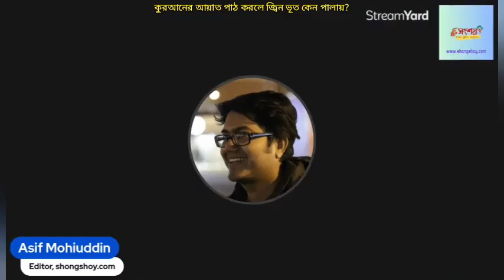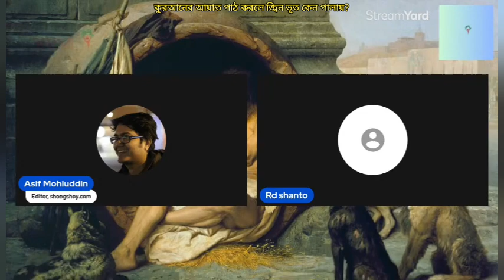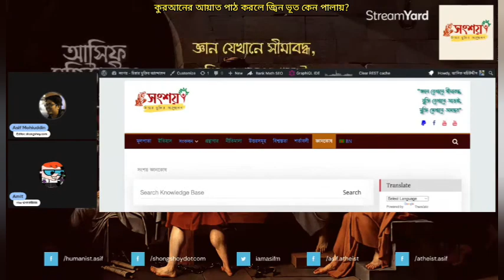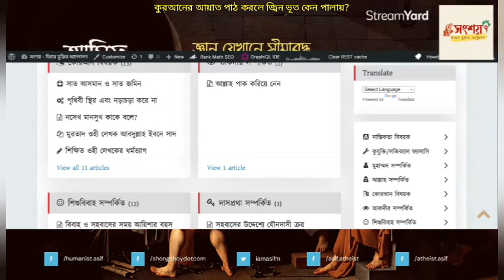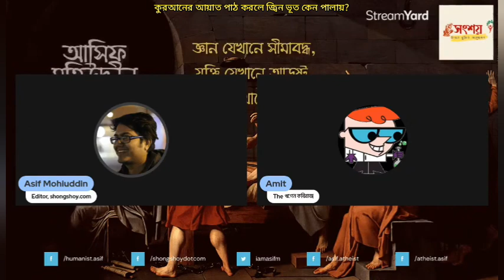কুরআনের আয়াত পাঠ করলে জ্বীন ভূত কেন পালায়?